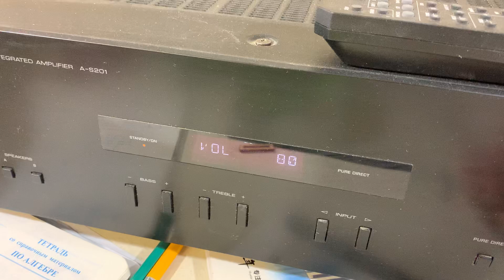WTM813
Самодельная акустика на основе проекта Алексея Александрова WTM813